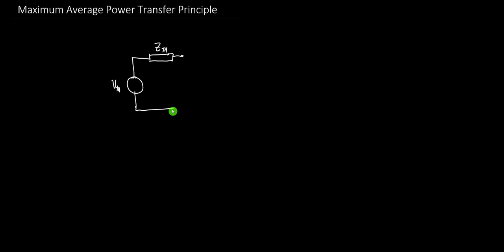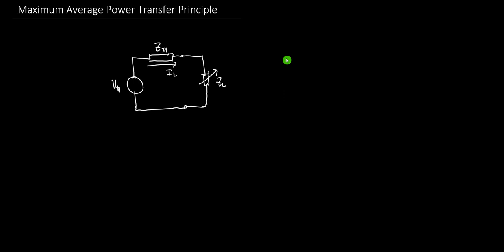EE124 - Chapter II: Maximum Average Power Transfer Principle